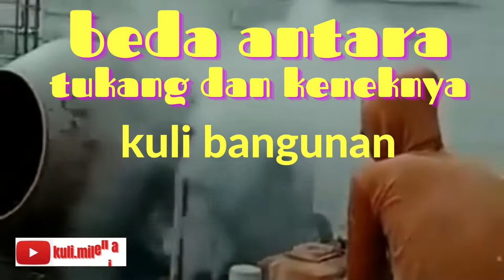BEDA TUKANG DAN KENEK || KULI BANGUNAN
DALAM DUNIA  perproyekan/pertukangan.
dalam membangun pasti tak terlupakan antara tukang kuli bangunan dan keneknya.
lalu apa sih beda dari tukang bangunan dan keneknya?
saksikan vidio berikut agar tau apa bedanya tukang bangunan dan keneknya,